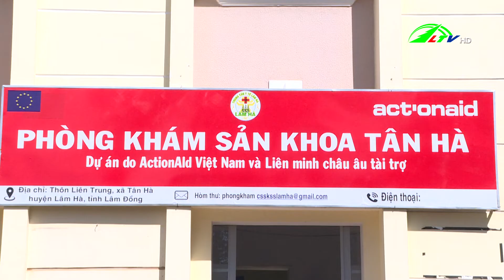Hiệu quả từ đề án hỗ trợ giảm nghèo